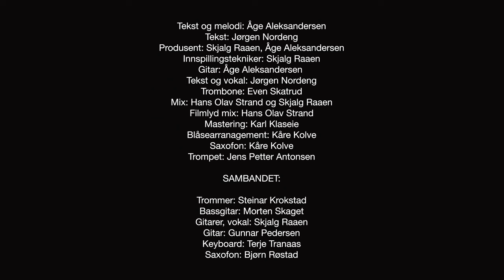Åge Aleksandersen og Sambandet med Jørgen Nordeng - Ugress og Villskudd (Offisiell musikkvideo)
Tekst og melodi: Åge Aleksandersen
Tekst og vokal: Jørgen Nordeng
Vokal: Åge Aleksandersen
Gitarer og sang: Skjalg Raaen
Gitar: Gunnar Pedersen
Bassgitar: Morten Skaget
Perkusjon: Steinar Krokstad
Keyboard: Terje Tranaas
Saxofon: Bjørn Røstad

Blåserekka:
Trombone: Even Skatrud
Saxofon: Kåre Kolve
Trompet: Jens Petter Antonsen

Produsent: Åge Aleksandersen og Skjalg Raaen
Mixer: Hans Olav Strand og Skjalg Raaen
Mastering: Øra Mastering/Karl Klaseie
Blåsearrangement: Kåre Kolve
Innspillingstekniker: Skjalg Raaen

Regissør musikkvideo: Carl Christian Størmer
Produsent musikkvideo: Line-Sofie Aleksandersen